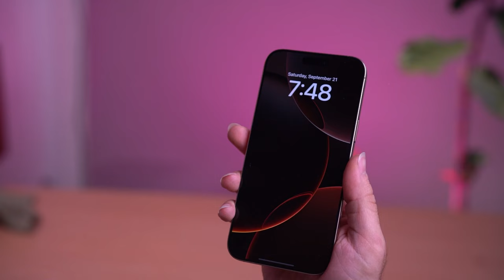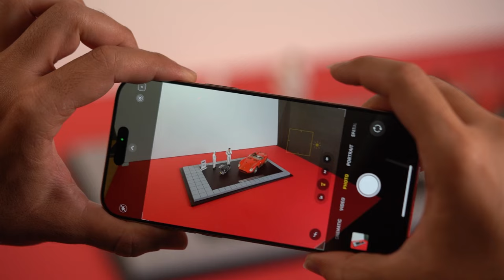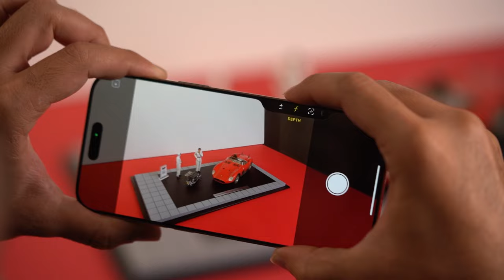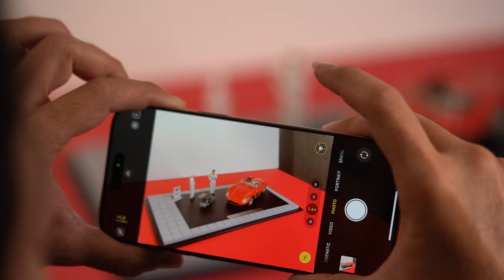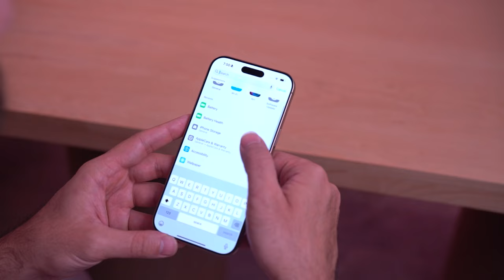بررسی آیفون ۱۶ پرو مکس | iPhone 16 Pro Max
در این ویدیو نگاهی انداختیم به پرچمدار جدید اپل، آیفون ۱۶ پرومکس که به تازگی عرضه جهانیش شروع شده!
سپاس از تیم باهم استور که این آیفون رو در اختیار سیب‌اپ گذاشت.
باهم استور همیشه به‌روزترین دیوایس‌ها و اکسسوری‌هارو برای شما فراهم میکنه
همچنین از طریق وبسایت باهم استور می‌تونید خرید خوبی رو تجربه کنید